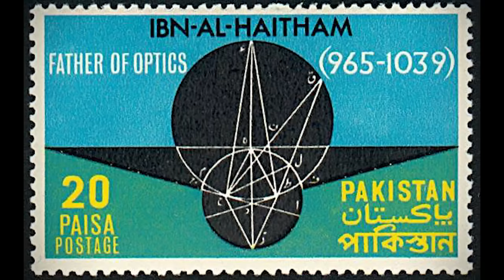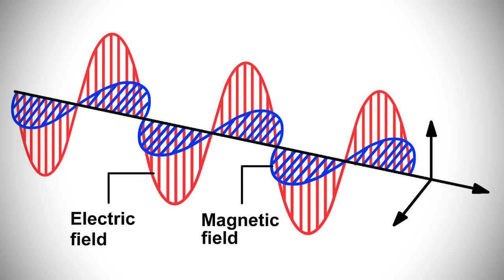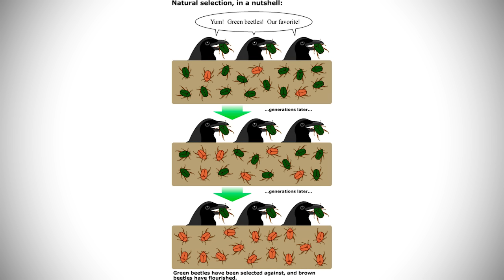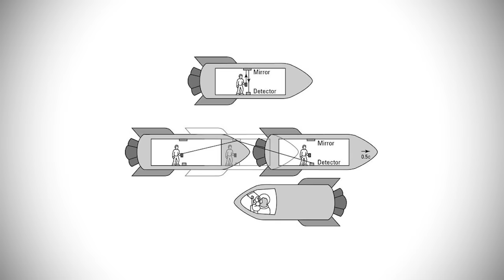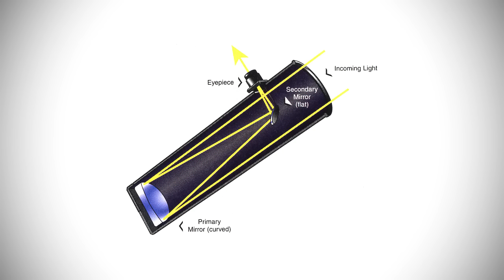تأمّل معي (18) أعظم 10 علماء في التاريخ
عرض مقتضب لقائمة 10 أعظم علماء (الطبيعة والرياضيات) في التاريخ في رأيي الشخصي..